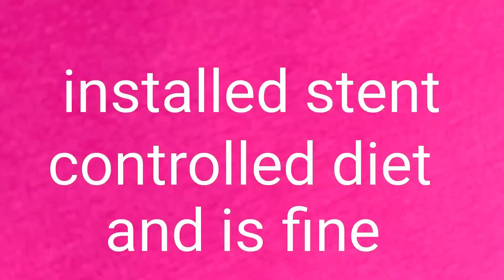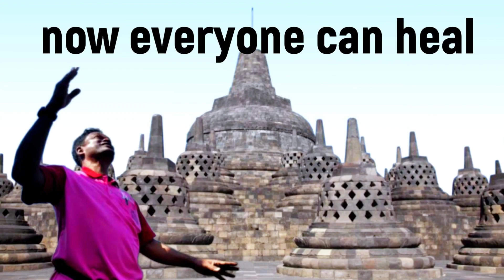Diet Can Help Heart Blocks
1. Read Affirmations
2. Attend Distant Healing Sessions
3. Heal Yourself/Friends/Family With The Healing Wand
4. Follow PVH Diet
5. PVH Bed Yoga
6. Be Emotion Free
7. Maintain Spiritual Hygiene